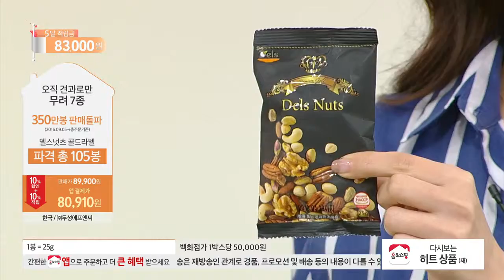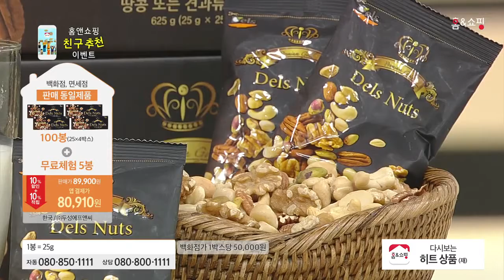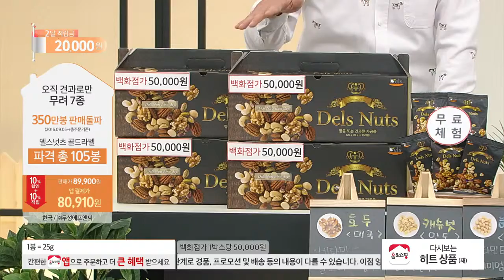[홈앤쇼핑] 델스넛츠